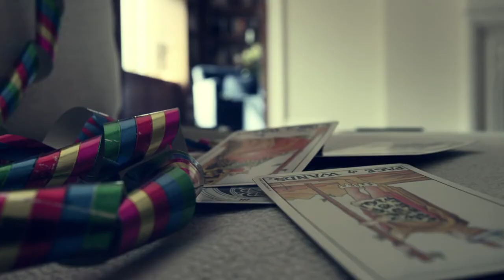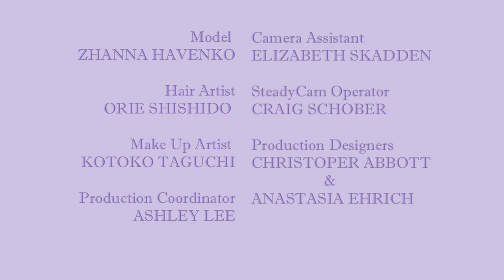YUNA YANG Fashion Film 'The Thief'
Directed by Mona Fastvold

Hair & Make up Koko

Model: Jena

유나양 패션필름

감독: 모나 파스트볼드

뮤직: 씨빌 트위트라잇

맨하튼의 명소 센트럴파크에서 촬영한 유나양 2013 컬렉션 뮤직 콜라보 패션필름